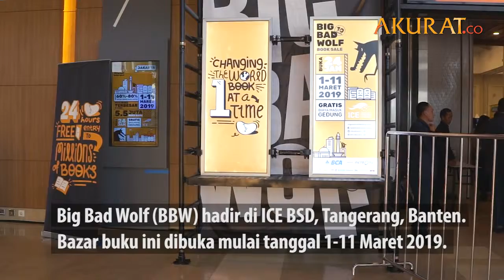A Sale You MUST Visit! | Big Bad Wolf Book Sale Jakarta 2019 (Indonesian)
How big does a Sale need to be to need 70 cashiers?
Akurat gives us the highlights of what the Big Bad Wolf Book Sale is!

Where is the Wolf going next?